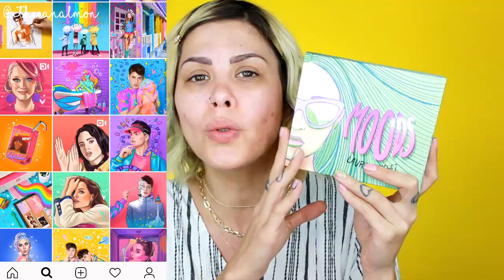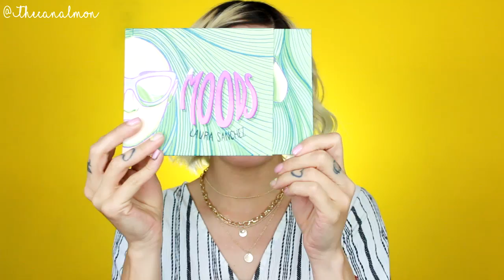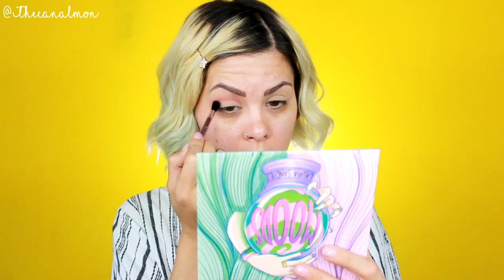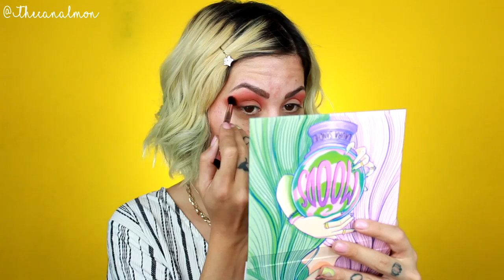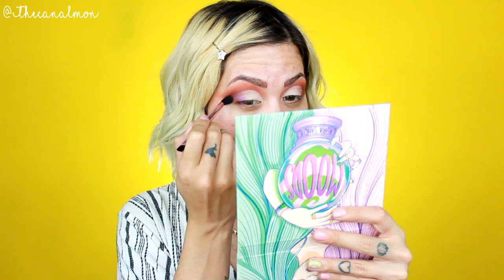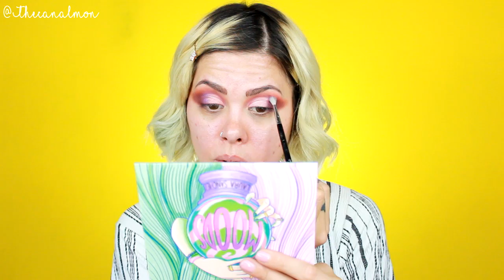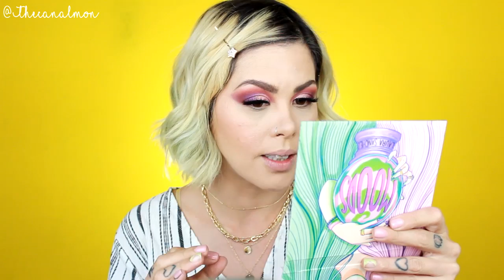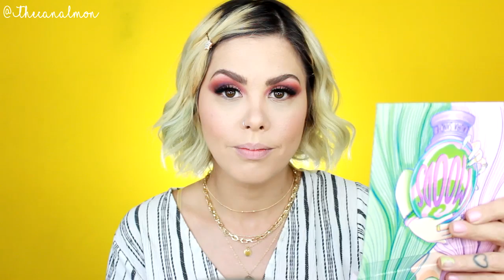MOODS / MARTINI PREP DE LAURA SANCHEZ RESEÑA + TUTORIAL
CAJITA DE INFO ABREME!!!

♥Tu visita me llena de emoción y ganas de seguir creando contenido, si te gustó presiona "Me Gusta" si aun no lo has hecho
SUSCRÌBETE♥

Peluca Naranja

Cupón: MonserratGet20%off
*Recomendaciones

♥KARA BEAUTY/OKALAN/L.A. GIRL

♥Lentes de Contacto

♥Espejo
Ideas Holliwood!

Sígueme♥